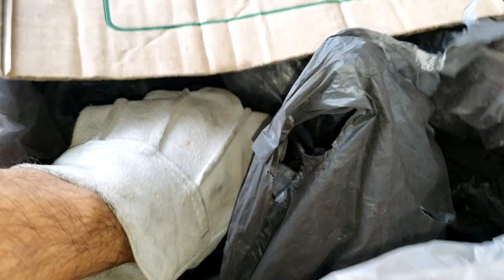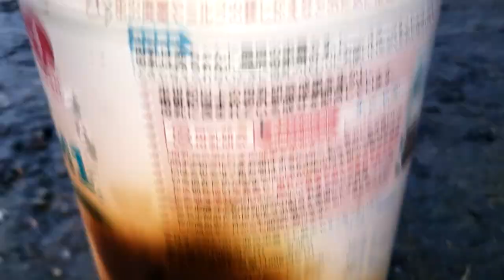[Tutorial] 3d print Lost PLA with plaster mold melting aluminum can making sculpture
[TUTORIAL] lost pla melting tins with charcoal

STL Thing
Owl statue:

I made a 3d model printing to make the aluminum casting process with a plaster mold
with easily accessible equipment
Metal casting was done using a forge and used with coal with a centrifuge fan

lostplacasting lostpla lost placastingfrom3 prints

Music 1: Firefly
Artista: Jim Yosef

Music 2

WARNING

be very careful if you are going to emulate the things in this video,
Always wear protective equipment!